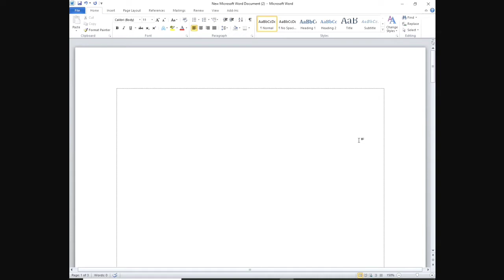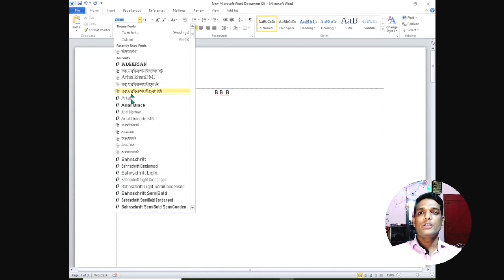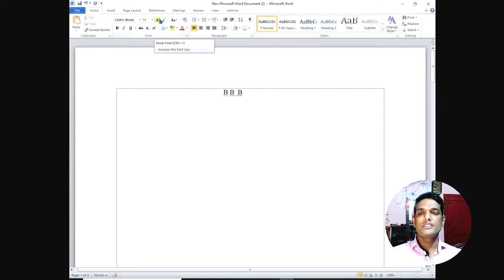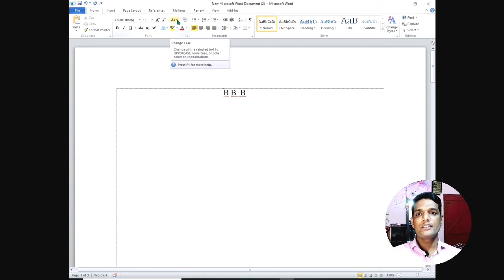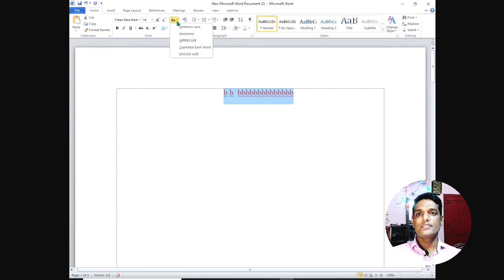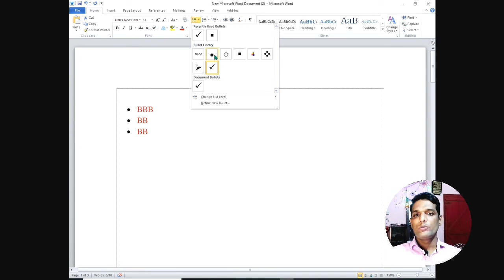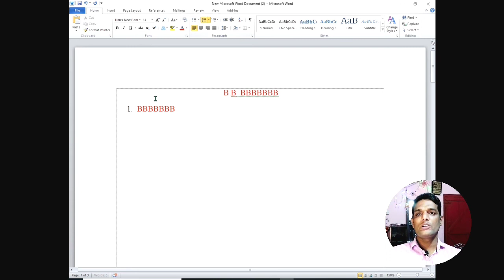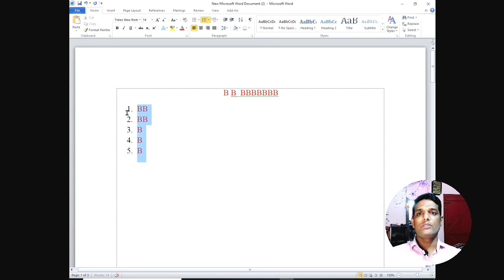microsoft word home page. বেসিক হোমপেজ পরিচিতি